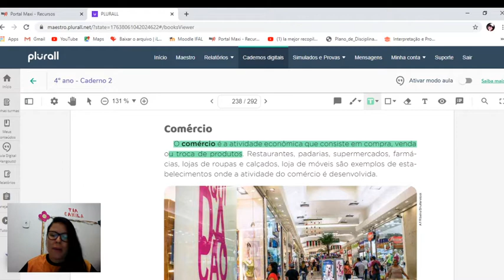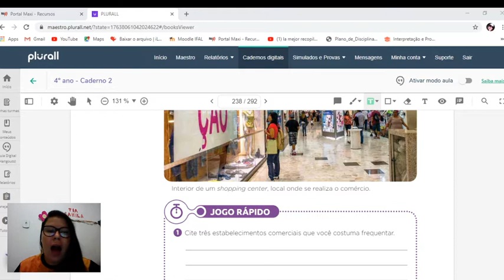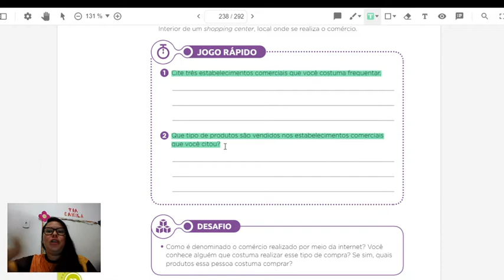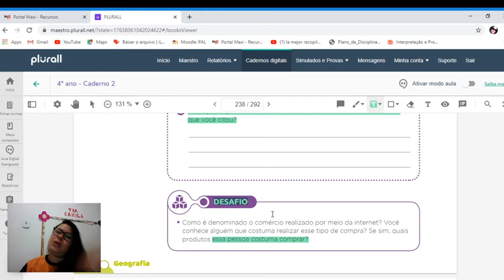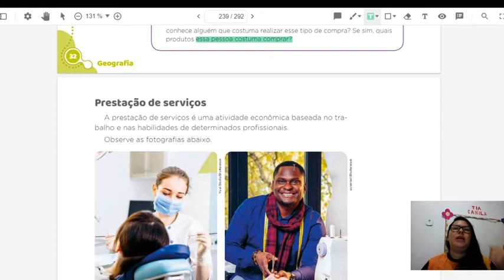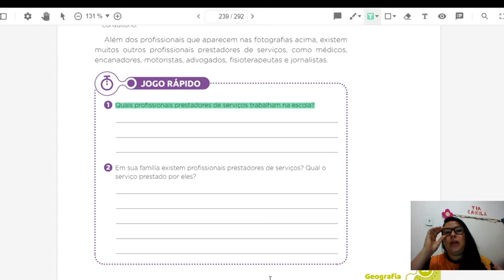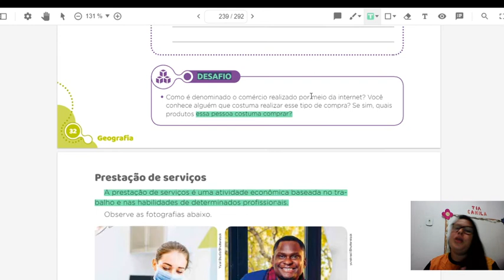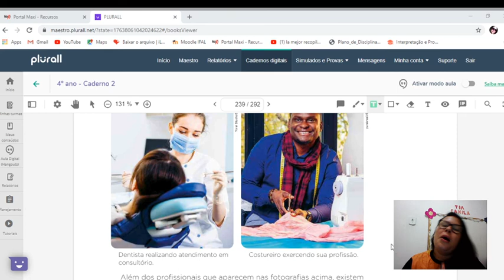Aula de Geografia (Comércio e Prestação de Serviços), Profª: Camila - Turma: 4º Ano.